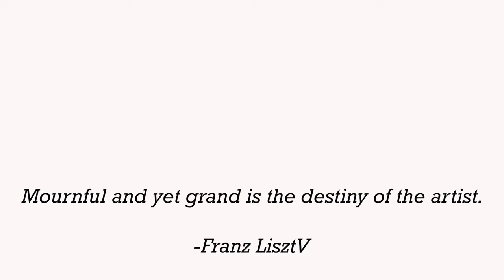Gathered neck design for girls top and dress. गेदर नैक डिज़ाइन | neck design cutting and stitching.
make this beautiful neck design, neck design, neck dezine, latest neck design, neck design for ladies top,
Hi friends,
Hope you've liked my video,